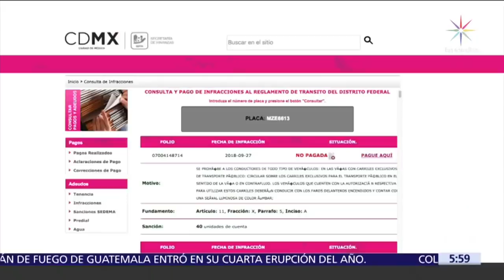Instalación de ‘araña’ desata riña en colonia Cuauhtémoc, CDMX - Las Noticias con Danielle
Una mujer policía intenta colocar una ‘araña’ al coche de un conductor que se estacionó sin pagar el parquímetro y se desata un conato de riña en la colonia Cuauhtémoc, CDMX